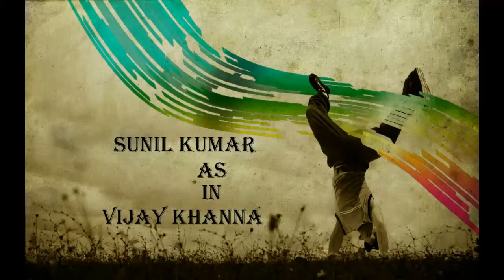REALIZE MAKING BY GPL YOUTH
variety love story